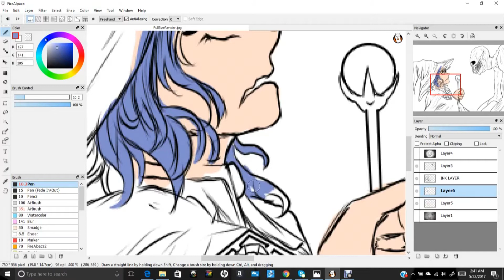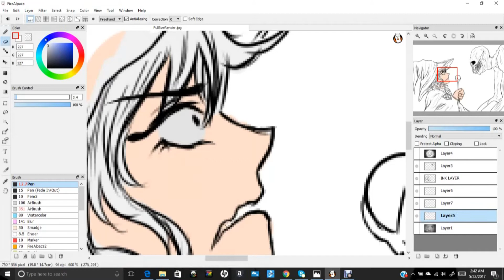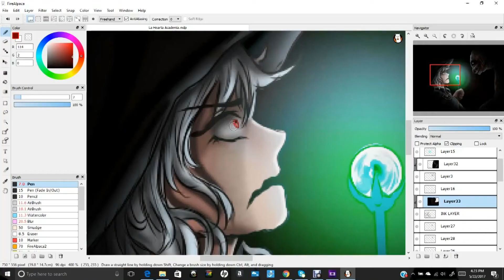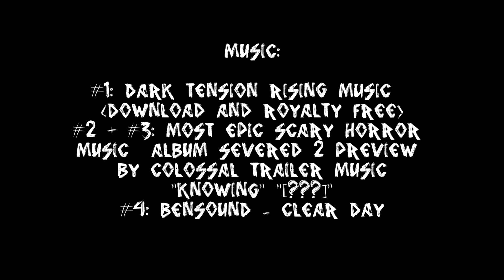La Hearta Academia "Lurking in the dark"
I'm Useros and this is my universe!
I am a self taught comic artist and I have a story on Webtoons called
Mermaid's Dagger!

This drawing contains My OC Cassius and an origianl creature concept I named "FANGS"

These "FANGS" are a take on vampires and they lurk in the dark and need human/magician blood to grow, as the grow their appearance becomes more and more human like.

La Hearta Academia is and original story concept of mine as well!
It in a few words is and apocalyptic  Magic school!